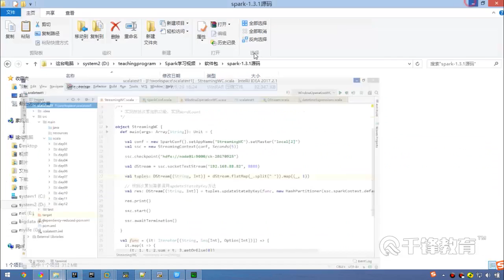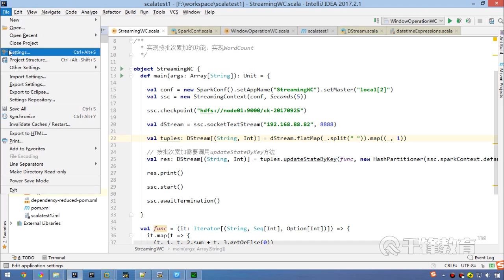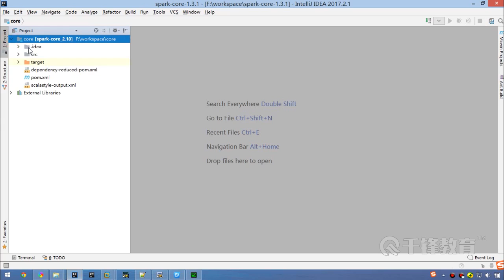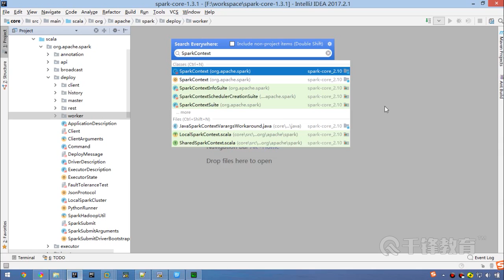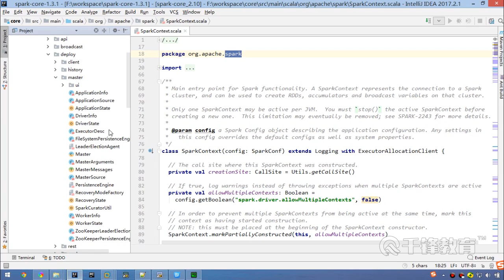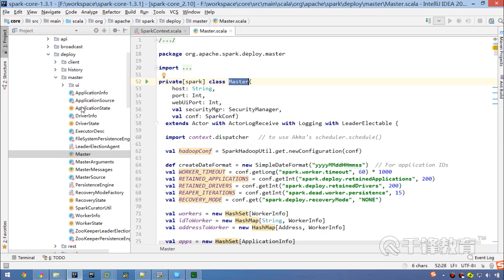千锋大数据教程：91 导入源码